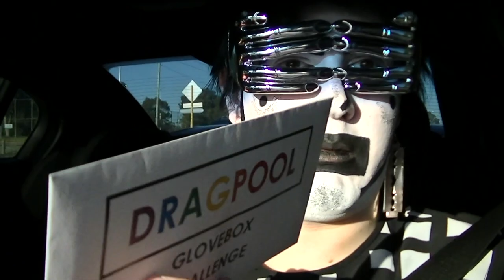Dragpool With Ginava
Hey Guys, Welcome to Dragpool. Hope you enjoy our first Introduction episode with Ginava! Be Sure to watch till the end to see the amazing Drag Race!!!